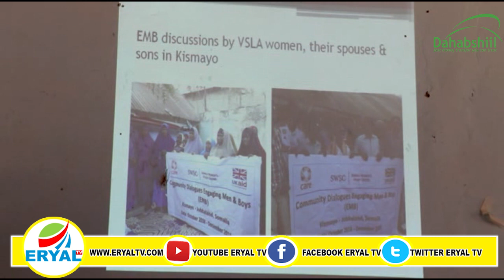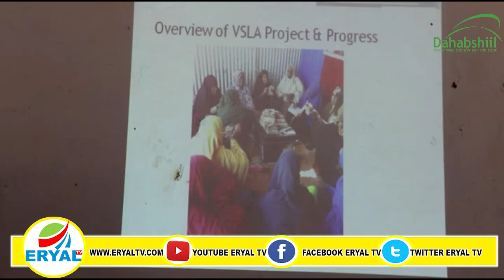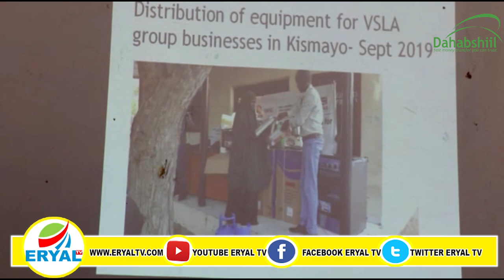Kismaayo:- Haween La Baray Qaabka Hagbadda Iyo Bangiyada Ay Xidhiidh Uga Dhexeysiin Lahaayeen